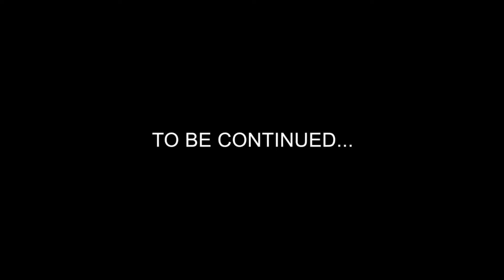Morbid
Morbid... nothing more... nothing less...